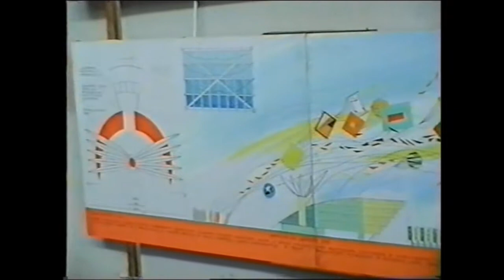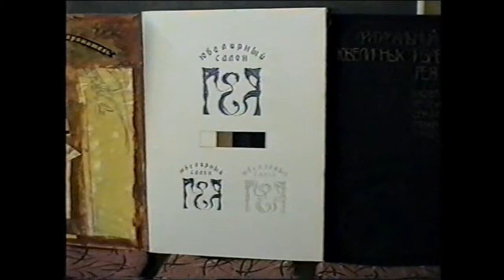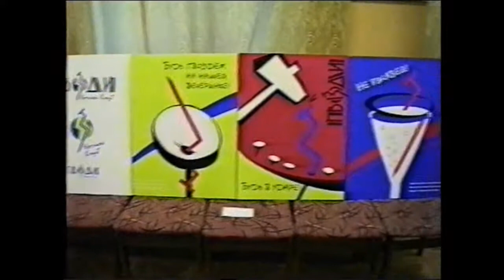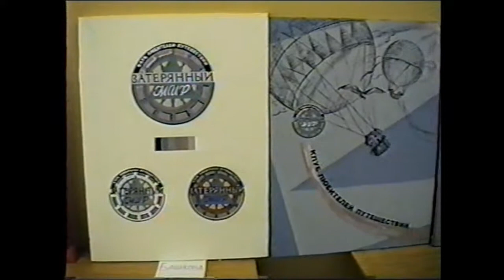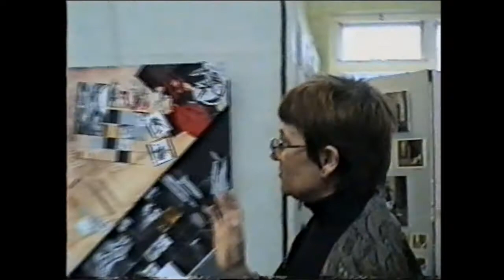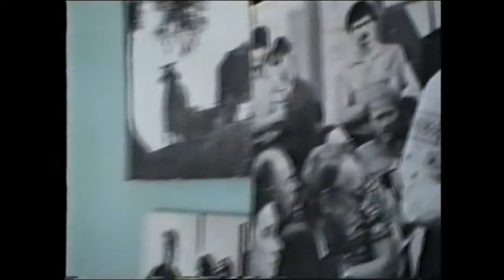Зимний просмотр МГАХУ пам.1905г. 2000г.